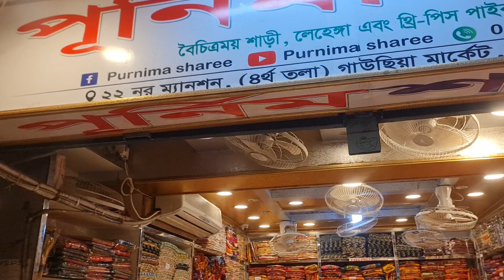Purnima sarees এর সব চেয়ে কম দামি থ্রি-পিসের শুরুম। অনেক দামি দামি থ্রি-পিস পাবেন পানির দামে